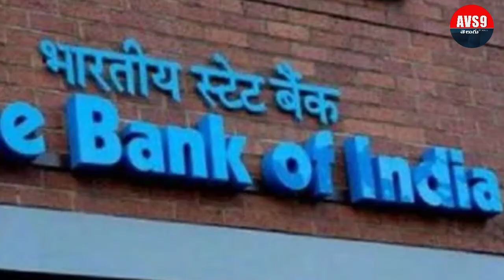ALERT : ఇలా గనక చేస్తే మీ అకౌంట్ అంతే..! SBI Bank Official Customer Care Numbers| Bank Latest Update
Watch Today's BANK ALERT : ఇలా గనక చేస్తే మీ అకౌంట్ అంతే..! SBI Bank Official Customer Care Numbers Bank Latest Today News Update in India 2021.
Know about STATE BANK OF INDIA (SBI) Bank Fake Number System Update So Be careful when you will get phone calls from these numbers.